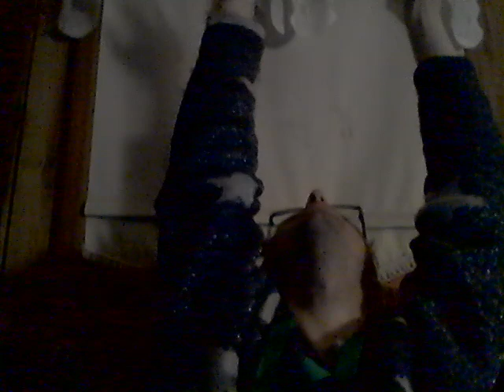Raze April Myster Flavor 4-12-22!